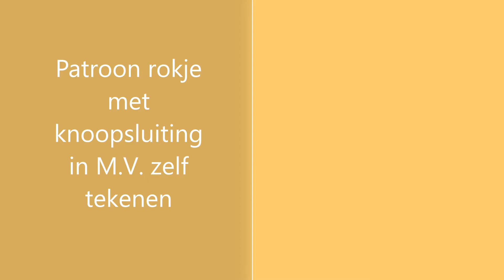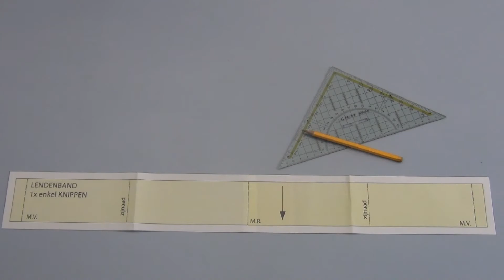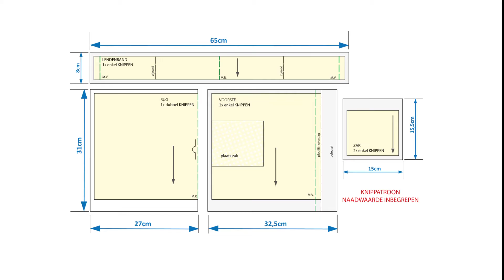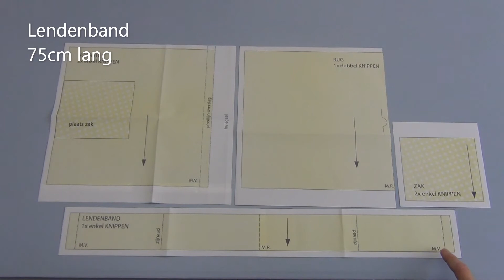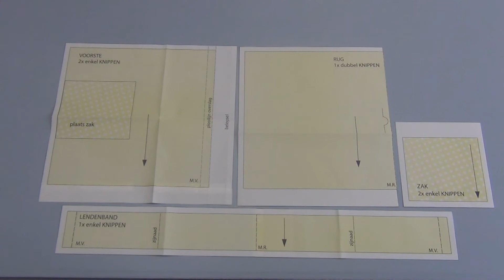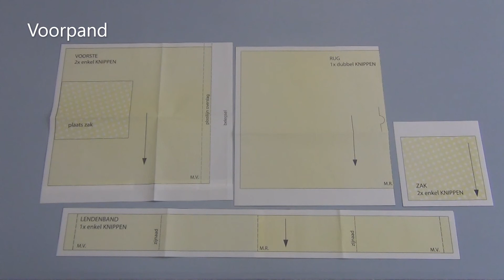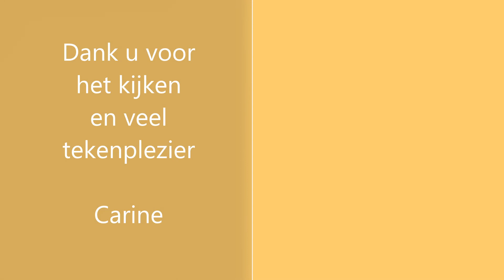Patroon rokje met knoopsluiting zelf tekenen